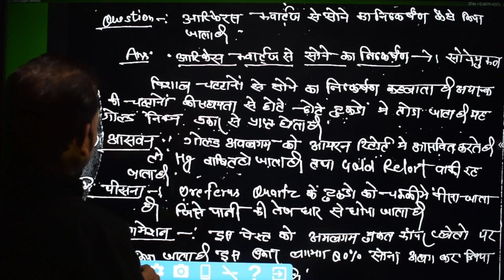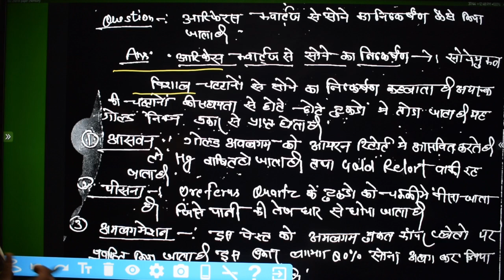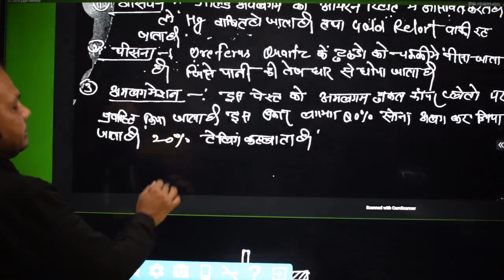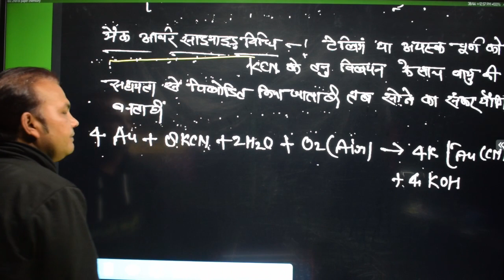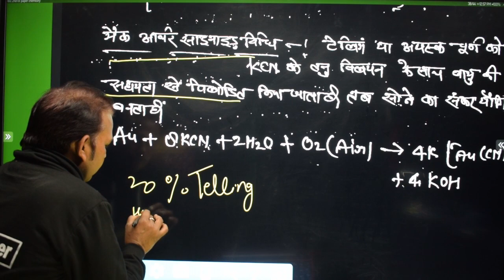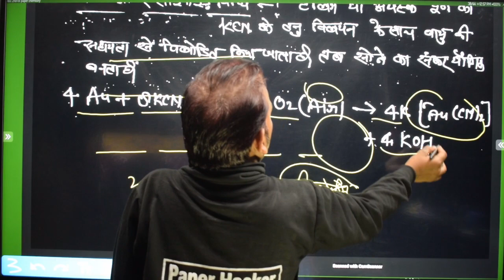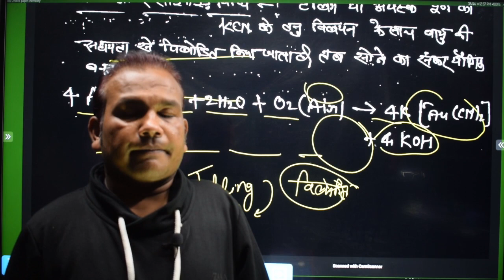आरिफेरस क्वार्टर से गोल्ड का निष्कर्षण कैसे करे, // Bsc 2nd year Chemistry 1st paper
,👉 important question 👈